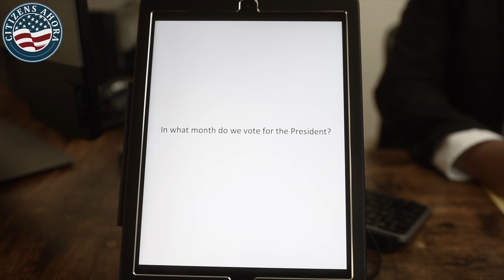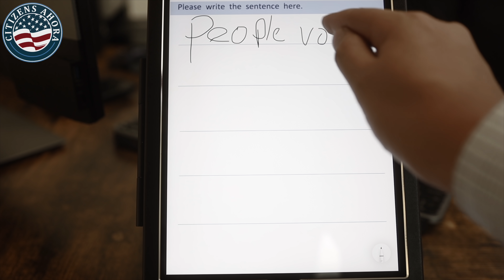U.S. CITIZENSHIP INTERVIEW AND TEST. 2021